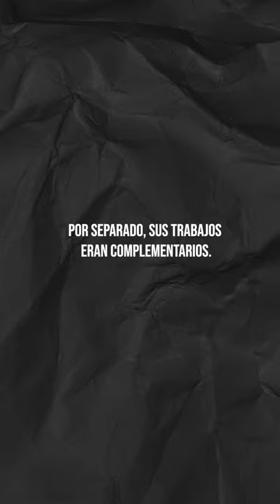HISTORIA DEL APELLIDO HARSANYI